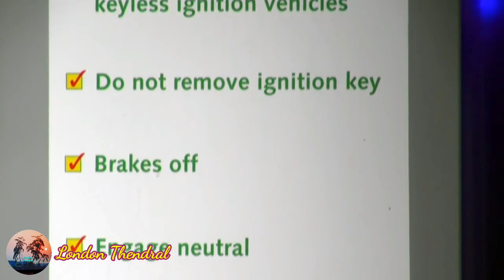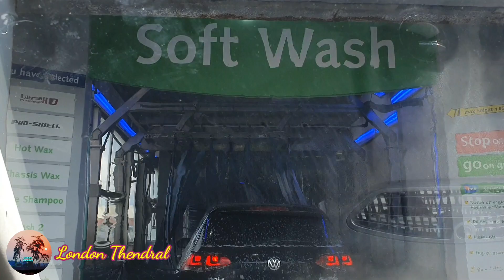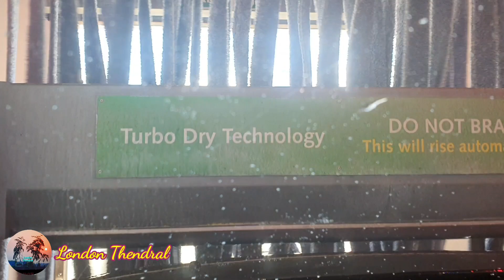Corby Splash Day in IMO automatic car wash 🤠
Hi Guys welcome back to London Thendral, in this video we have shared our Corby Splash Day experience in IMO  automatic car wash . It was like  watching 4D Movie ,...going through the stages of car wash while sitting in the Car..